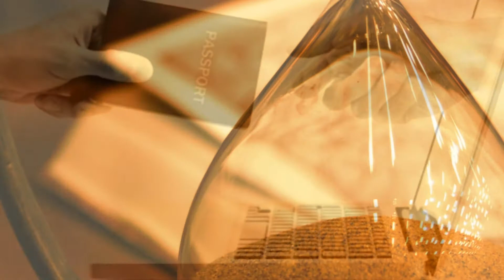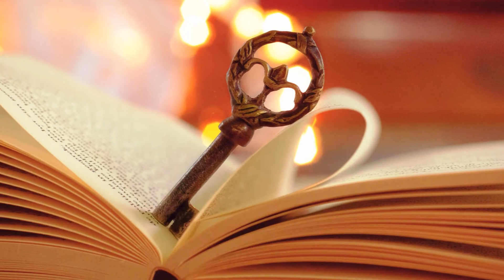DESIDERATA - Max Ehrmann (Polski)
DLA MOICH PRZYJACIOL Z OJCZYZNY PO POLSKU.
For my friends from my Motherland Desiderata in Polish.
My own Narration...Will make a separate video in English.
English poem under the video...Enjoy. Zuzanna

Desiderata Poem

Go placidly amid the noise and the haste,
and remember what peace there may be in silence.
As far as possible, without surrender,
be on good terms with all persons.

Speak your truth quietly and clearly, and listen to others,
even to the dull and the ignorant; they too have their story.

Avoid loud and aggressive persons; they are vexatious
to the spirit. If you compare yourself with others,
you may become vain or bitter, for always
there will be greater and lesser persons than yourself.

Enjoy your achievements as well as your plans.
Keep interested in your own career, however humble;
it is a real possession in the  changing fortunes of time.

Exercise caution in your business affairs, for the world
is full of trickery.
But let this not blind you to what virtue there is;
many persons strive for high ideals,
and everywhere life is full of heroism.

Be yourself. Especially do not feign affection.
Neither be cynical about love, for in the face of all aridity
and disenchantment; it is as perennial as the grass.

Take kindly the counsel of the years,
gracefully surrendering the things of youth.

Nurture strength of spirit to shield you in sudden misfortune.
But do not distress yourself with dark imaginings
Many fears are born of fatigue and loneliness.

Beyond a wholesome discipline, be gentle with yourself.
You are a child of the universe no less than the trees
and the stars; you have a right to be here.

And whether or not it is clear to you,
no doubt the universe is unfolding as it should.
Therefore, be at peace with God,
whatever you conceive Him to be.

And whatever your labors and aspirations
in the noisy confusion of life, keep peace in your soul.
With all its sham, drudgery, and broken dreams,
it is still a beautiful world. Be cheerful. Strive to be happy.